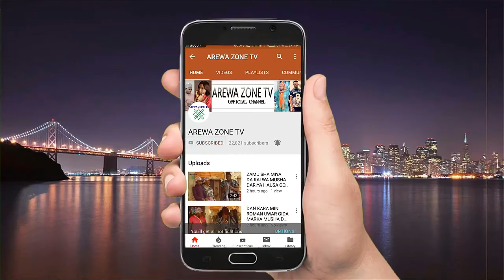Don Allah Dan Wace Tunkyar Ce Kai A Garinnan - Musha Dariya